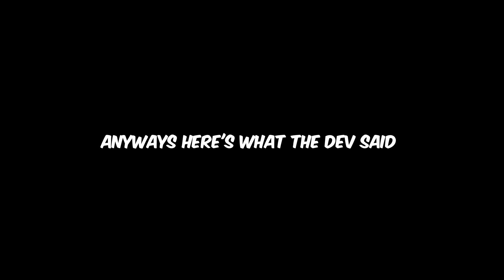CONFIRMED MERCHANT SPAWN TIME AND LOCATION! WHY ARE ITEMS SO EXPENSIVE? ANIME FIGHTERS SIMULATOR